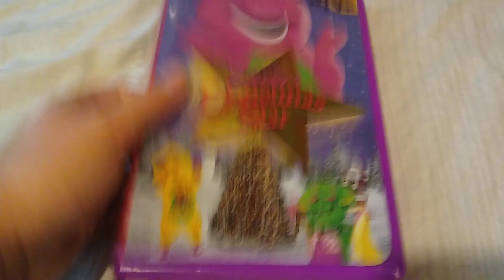Barney: Barney's Christmas Star: VHS Review